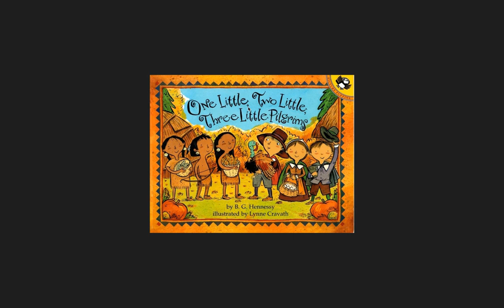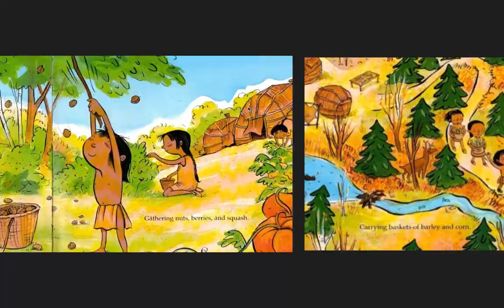One Little Two Little Three Little Pilgrims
Here is a cute song about the first Thanksgiving.  Hope You Enjoy.